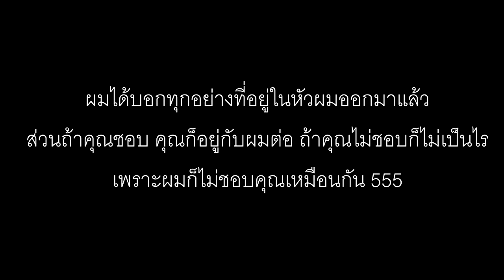[ COVER ] Bangkok Legacy - Young Ohm by 12Time